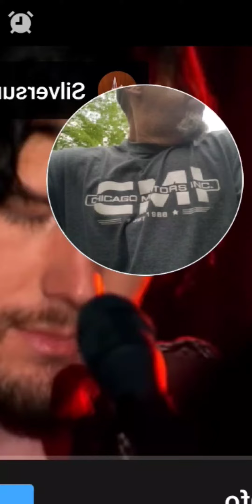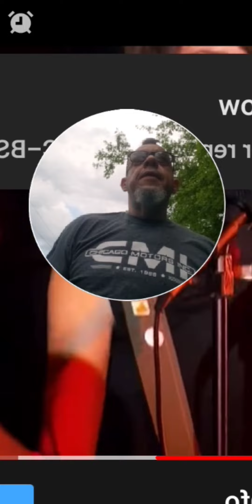SILVERSUN PICKUPS LAZY EYE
another good riding song